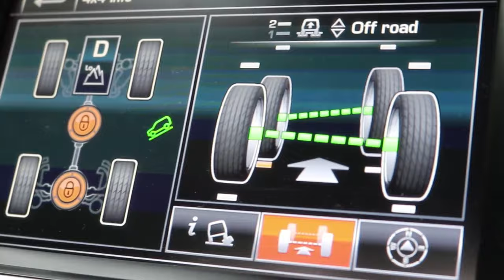Salt Spring Island BC! - Vlog 2016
Going to salt spring is something from my childhood that I love.. Somewhere great to spend with your family and loved ones. Didn’t get to post this yesterday due to the lack of Internet but totally worth it! See you all tomorrow for Tuesdays Video.

VIDEO I LOVED THIS WEEK:
••I know this song is old but I had never seen the music video before and I love it. Please enjoy and let me know if you have a video you loved this week. I could feature it here!